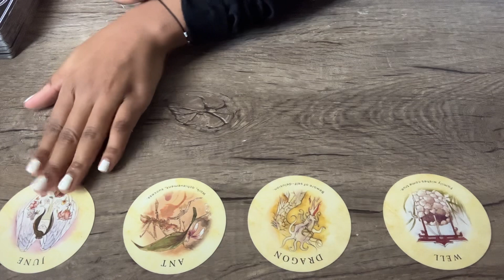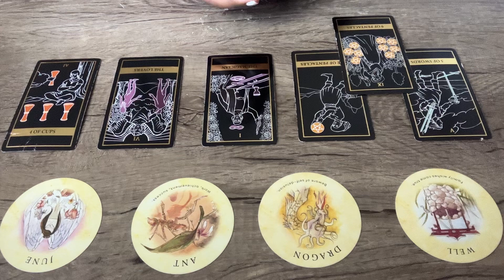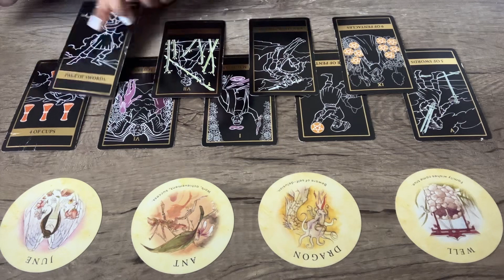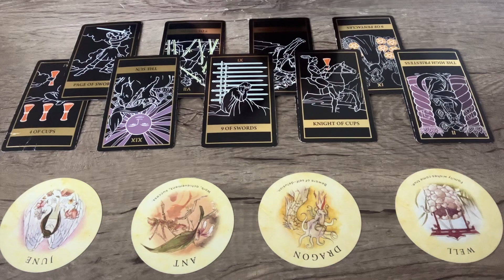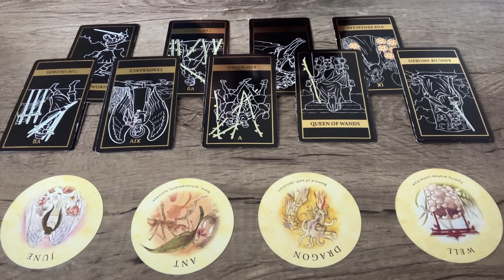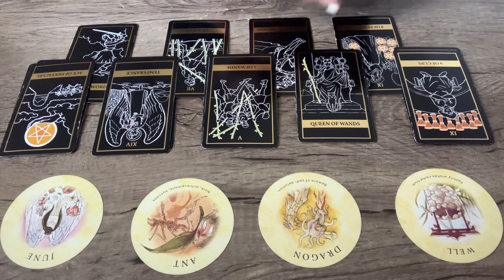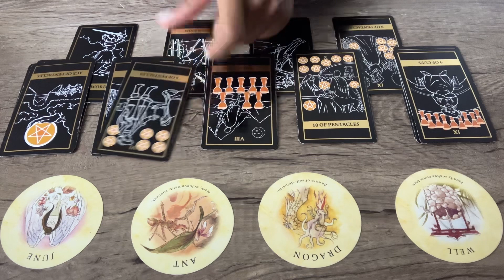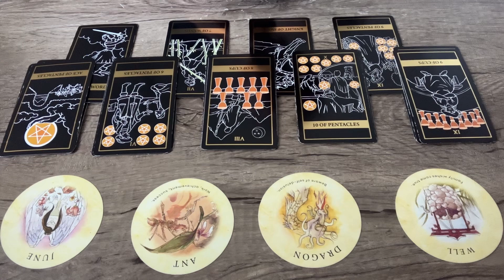SCORPIO ♏️ a major cycle FINALLY ends; this persons next steps will shock you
*Join YouTube Memberships for Exclusive Scorpio Readings (Love, Finance, Monthly Predictions & More 6x per Week)*